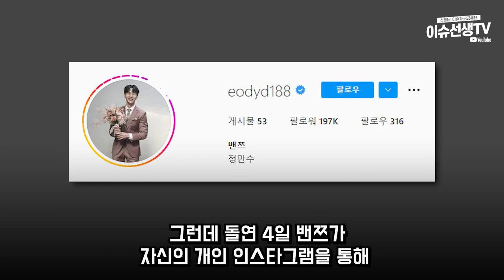유튜버 밴쯔 깜놀